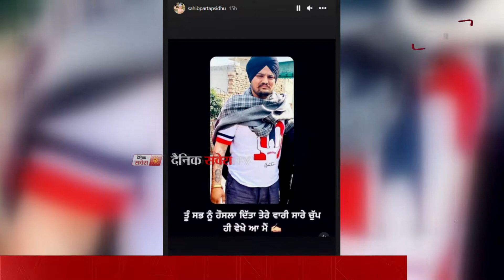Sidhu ਦੇ ਭਤੀਜੇ Sahib ਨੇ ਭਾਵੁਕ ਹੋ ਲਿੱਖਿਆ ਤੇਰੇ ਵਾਰੀ ਸਭ ਚੁੱਪ ਹੀ ਵੇਖੇ ਆ